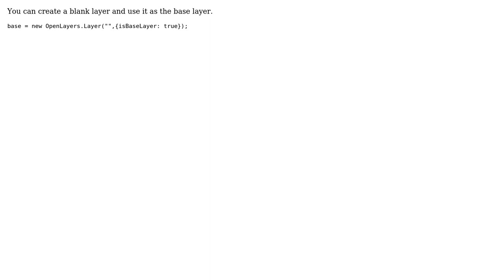GIS: Openlayers with allOverlays = true. How to create a dummy (base) layer? (2 Solutions!!)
GIS: Openlayers with allOverlays = true. How to create a dummy (base) layer?

With thanks & praise to God, and with thanks to the many people who have made this project possible! | Content (except music & images) licensed under CC BY-SA | Music | Images & others | With thanks to user U2ros user R.K. user eKelvin and the Stack Exchange Network Trademarks are property of their respective owners. You are responsible for your own actions.